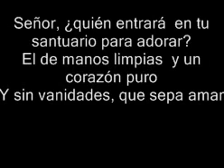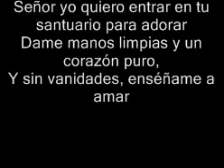SEÑOR QUIEN ENTRARA cantado por Hellen Castillo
//Señor, ¿quién entrará
en tu santuario para adorar? //
//El de manos limpias
 y un corazón puro
Y sin vanidades,
que sepa amar.//

//Señor yo quiero entrar
//Dame manos limpias
Y sin vanidades,
enséñame a amar.//

//Señor ya puedo entrar
//Por la sangre de Cristo
es que puedo yo ahora,
decirte con gozo,
soy hijo del Rey.//